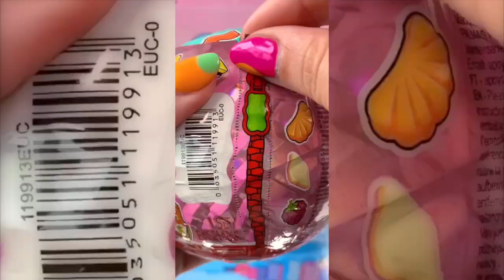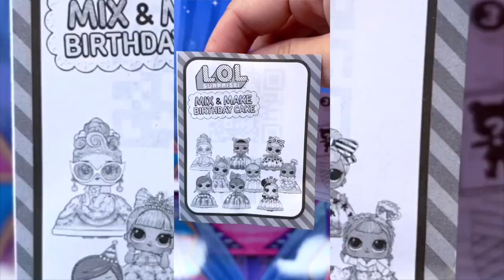UNBOXING 15+ Blindbags L.O.L. Surprise